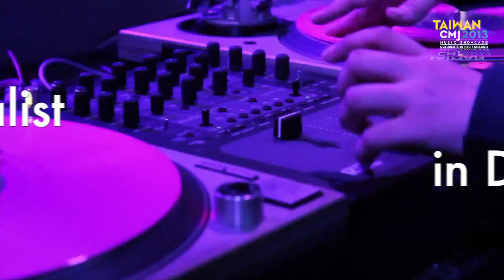DJ Noodles CMJ 2013 Trailer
Taiwan Music Night on Oct. 18th @ Webster Hall Marlin room